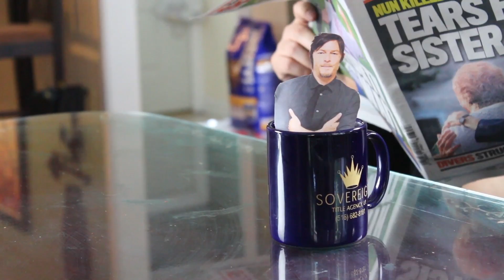Norman Reedus Coffee Commercial (Reedus In Your Cup)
if you guys like this there is a new video on our channel norman reedus cleaning commercial

Folger's commercial parody - "Reedus In Your Cup"

Every fucking day i wake up..
..just don't give a fuck..
All i really want is..
some cute in my cup

When i'm feeling tired
and i need a pick-me-up
I just want that cute man in my cup

The best part of waking up is Reedus in your cup!!!

This parody is based off The Walking Dead on AMC american movie channel
staring Andrew Lincoln as Rick Grimes , Steven Yeun as Glenn Rhee , Chandler Riggs as Carl Grimes , Norman Reedus as Daryl Dixon , Melissa McBride as Carol Peletier , Laurie Holden as Andrea , Lauren Cohan as Maggie Greene , Sarah Wayne Callies as Lori Grimes , Scott Wilson as Hershel Greene , Emily Kinney as Beth Greene , Danai Gurira as Michonne , David Morrissey as The Governor , Jon Bernthal as Shane Walsh . IronE Singleton as Theodore 'T-Dog' Douglas , Jeffrey DeMunn as Dale Horvath , Jose Pablo Cantillo as Caesar Martinez , and Michael Rooker as Merle Dixon

full cast and info on the walking dead can be found here on the following websites

LMFAO
Category
Comedy
License
Standard YouTube License
Show less

2 reedus one cup